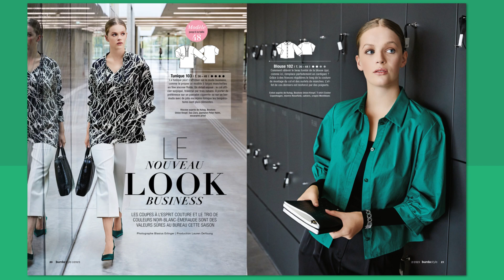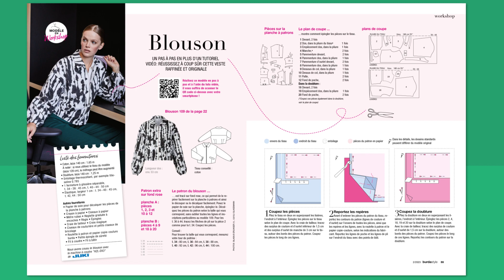Burda Style Février 2023 | Sporty chic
Dans cette édition du mois de février, retrouvez de nombreuses pièces à coudre pour égayer l’hiver : couleurs dynamiques, coupes preppy et modèles tropicaux, sans oublier les reportages, les pages beautés et les DIY ! 💕

À retrouver sur notre site :
+ Le magazine en détails, décortiqué par notre rédaction :
+ (Re)découvrez toutes les bases de la couture dans notre livre "La Couture Pratique", pour débuter ou se perfectionner